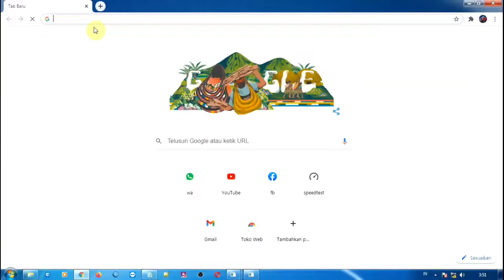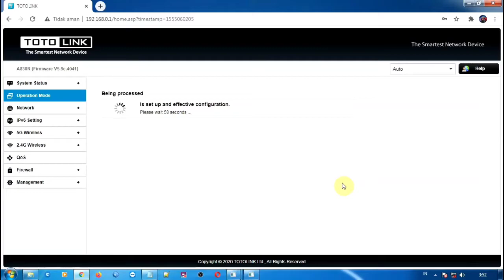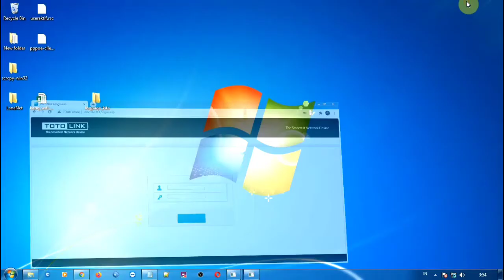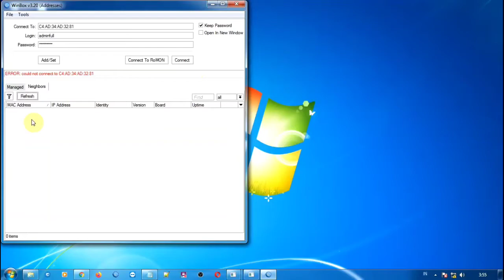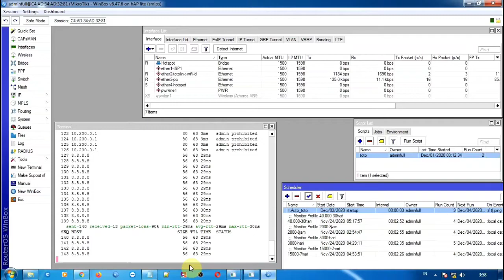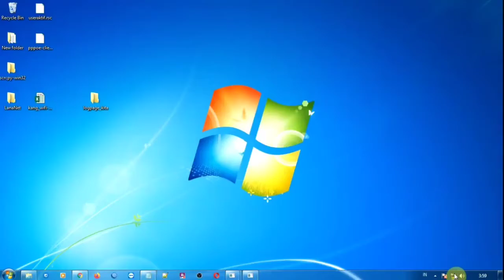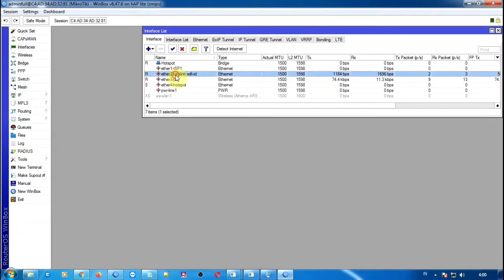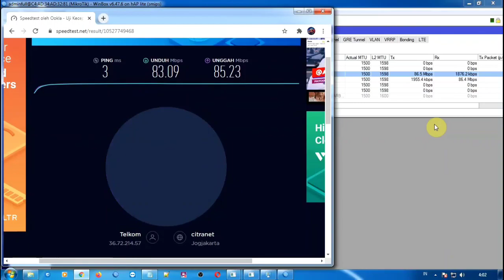Test Autokonek Router Wisp